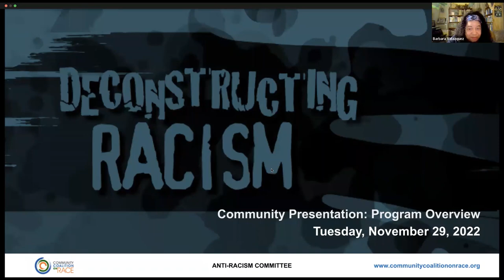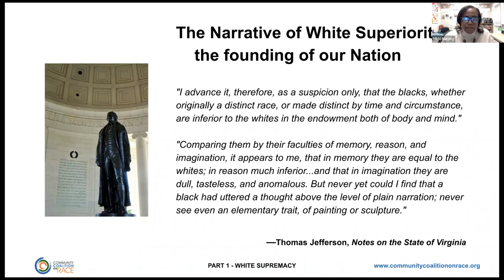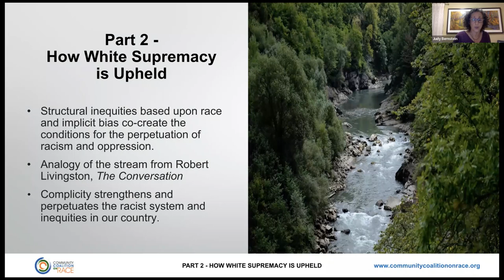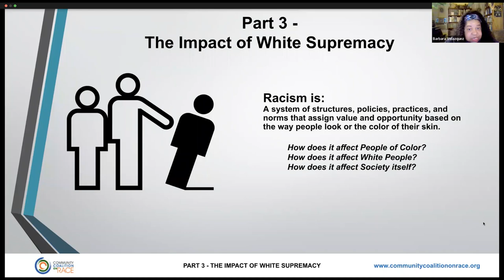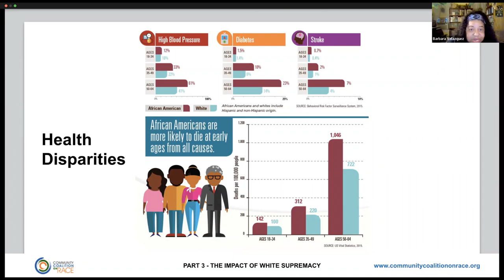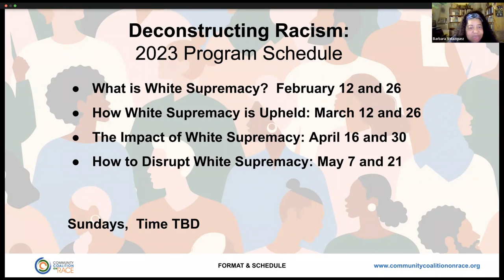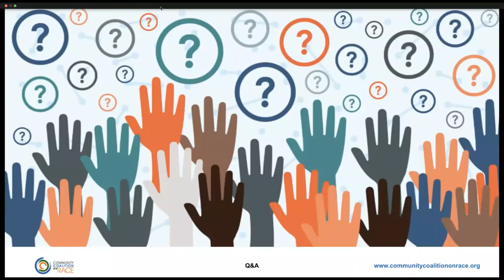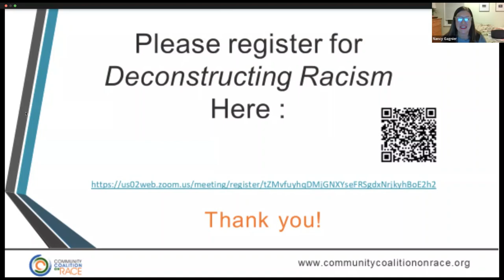Deconstructing Racism Overview Video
The South Orange Maplewood Community Coalition on Race’s Anti-Racism Committee provides this informative overview to an important 2023 workshop entitled Deconstructing Racism. The four-month series is being begins on February 5, 2023 and continues through May 21, 2023. Topics covered in the overview and the workshop include 1) Our Culture of White Supremacy 2) How White Supremacy is Upheld and Maintained 3) The Impact of White Supremacy on People of Color and on the nation and 4) What We Can Do to Disrupt White Supremacy.